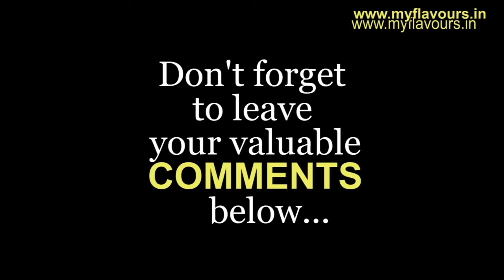मैथी थेपला easy breakfast recipe/Methi Parantha/Methi ke Paratha/Parantha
सबसे Tasty & Easy मेथी के पराठे और लौकी का रायता Methi ke paratha/Lauki ka Raita/Methi Paratha Recipe